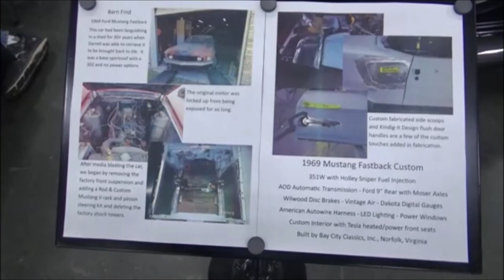1969 Mustang Fastback Barn Find to Pro Tour Custom Dreamgoatinc Classic and Muscle Car